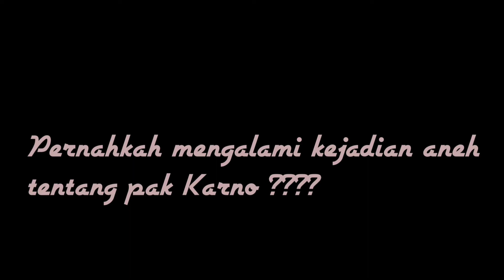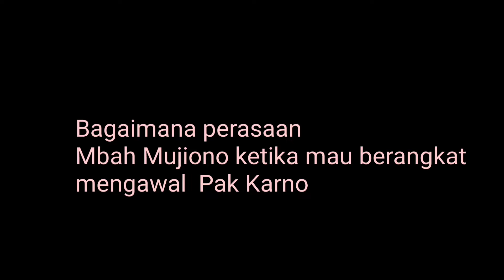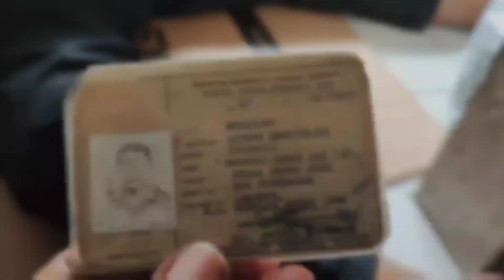Presiden Sukarno di mata Mbah Mujiono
Mbah Mujiono adalah mantan staff ajudan presiden RI pertama dan sebagai patwal kepolisian